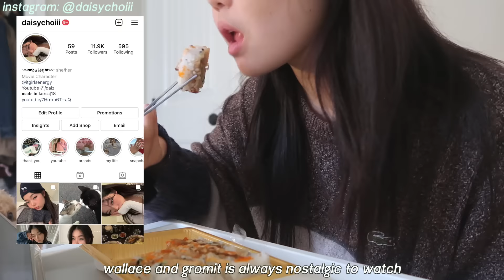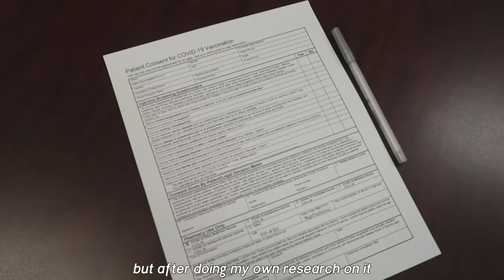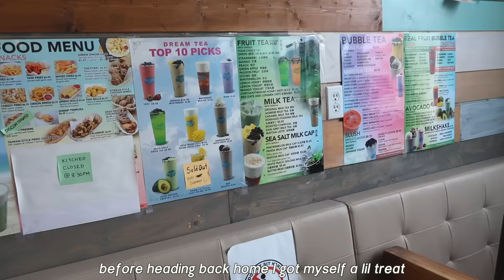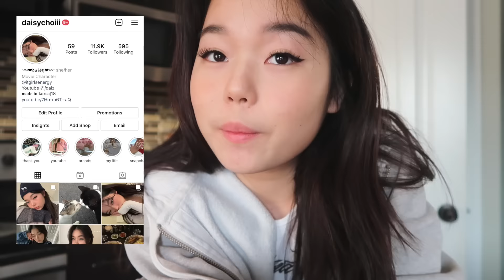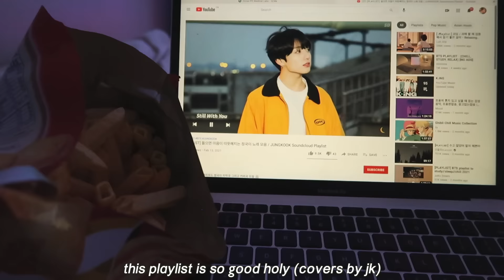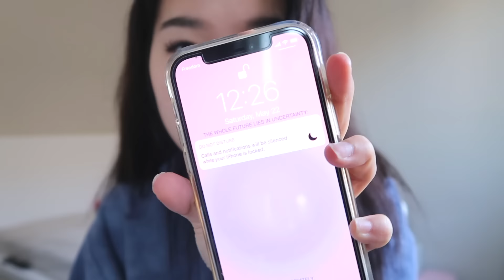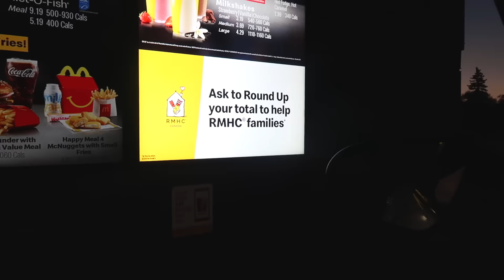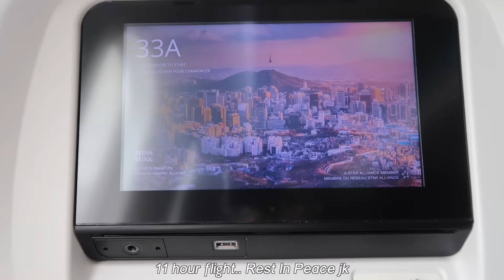weekly vlog: Seoul trip, kimchi fried rice, vaccine, picnic etc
I arrived in Korea last night! Sorry for the delayed upload i kept on falling asleep on my flight- :( I really hope you guys enjoyed this vlog! And please look forward to my future vlogs in Korea! They'll be super cute and fun eheh, love you all!

daiz XOXO♡

STAY INTERACTED FOR A CHANCE TO WIN A SHOUT OUT :)
Instagram ➭@daisychoiii

Sub-count: 72,900

and lukrembo

Hi! If you are new here my name is Daisy Choi. I am a content creator based in Edmonton AB, Canada.

What’s your name? Daisy Choi
What's your ethnicity? Korean
how old are you? 18 (My birthday is September,28th,2002)
how tall are you? 5'3 (technically 5'2.5 but shhh)